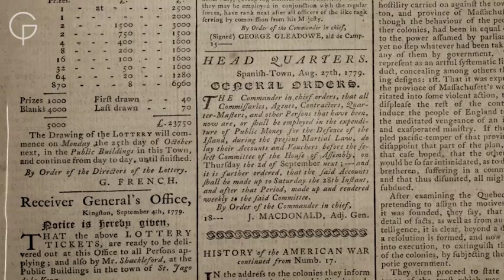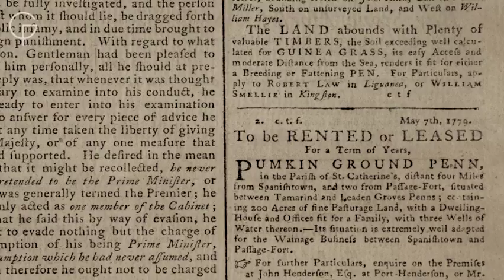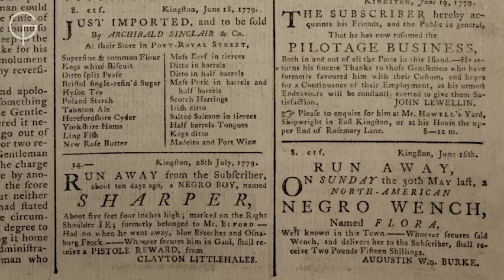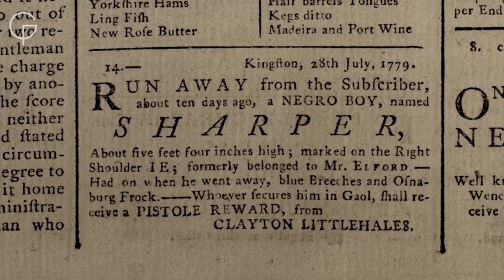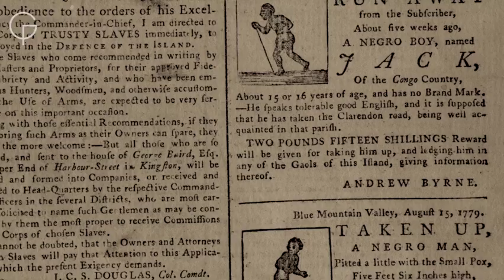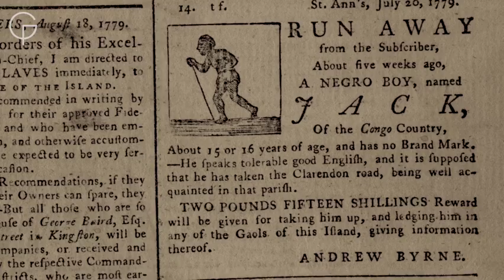Transatlantic Slave Trade | Slave 'Runaways' and Resistance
Between the 1400s and 1800s, 12-15 million men, women and children were forcibly transported from Africa to the Americas.

They were enslaved and forced to work in dreadful conditions on hugely profitable plantations. Britain and other countries grew wealthy on this trade in people and the goods they were forced to produce.

The National Maritime Museum's Caird Library includes documents, records, manuscripts, books, pamphlets and photographs that together help us understand the history and legacies of transatlantic slavery.

As part of Slavery Remembrance Day, join historian S.I. Martin as he examines these documents.

Here he looks at advertisements from the Jamaica Mercury & Kingston Weekly Advertiser from 1779, which help to tell us more about people who escaped enslavement.